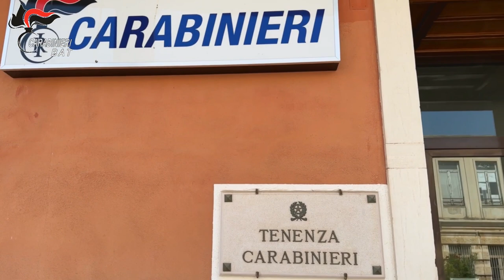Video CC: Operazione Restart, spaccio di stupefacenti a Bisceglie e Trani: 16 arresti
L’attività trae origine dall’arresto in flagranza di reato -avvenuto in Bisceglie, nel gennaio u.s.- di due persone (madre e figlio), trovate in possesso di sostanze stupefacenti (250 gr. di cocaina e 55gr. di hashish), materiale per il confezionamento del narcotico, danaro ritenuto provento dell’attività di spaccio nonché di numerosi ordigni esplosivi di fabbricazione artigianale, illegalmente detenuti e custoditi presso la loro abitazione.